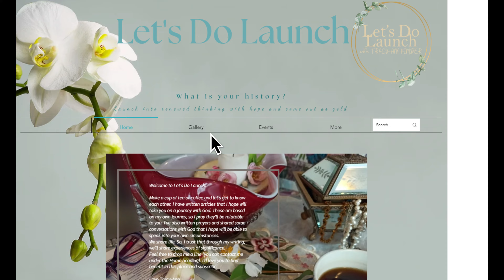Let's Do Launch Trailer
Welcome to Let's Do Launch YouTube.

A bit quirky, a lot positive, my artistic videos to music are created to uplift the human soul & spirit and only take a few minutes to unwind with.

Plus, if you're in Auckland, New Zealand, keep up to date with our monthly meetings on The Threshing Floor.